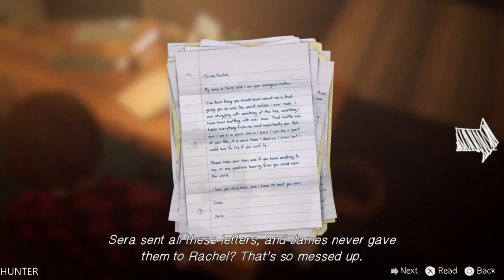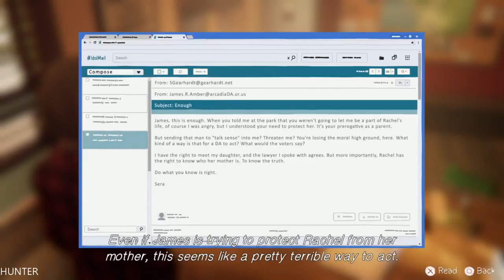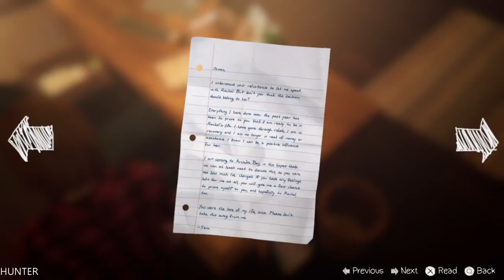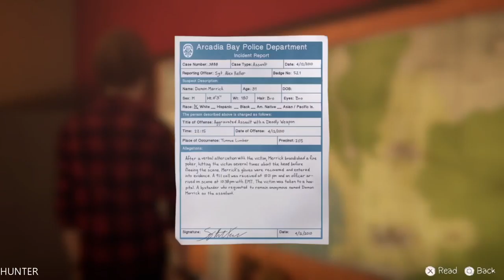LIFE IS STRANGE Before The Storm FINAL EPISODE 3 PART4 PS4 PRO(1080p)